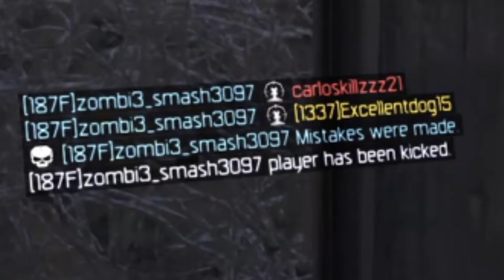Black Ops 3 | Trolling People Or Getting Trolled?? | Funny Moments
Hey guys whats up. Special thanks to my friend for letting me use his PS4 to record this!  I hope you enjoyed this. Sorry it's a short vid. I didn't have a lot of footage lol. Tootles!